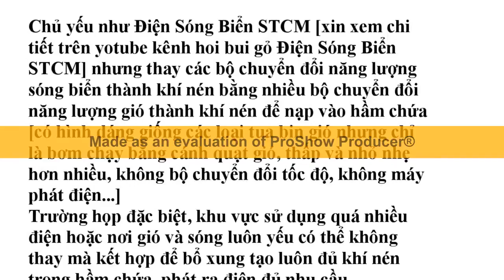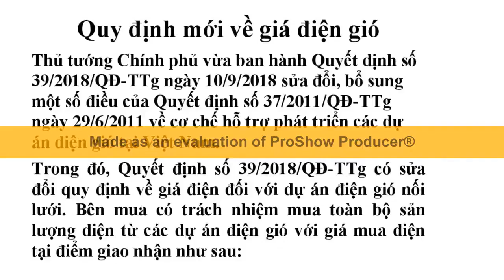Xây nhà máy Điện Gió Trên Biển STCM chi phí thấp,vốn,vật tư,thiết bị,nhân sự VN đầy đủ